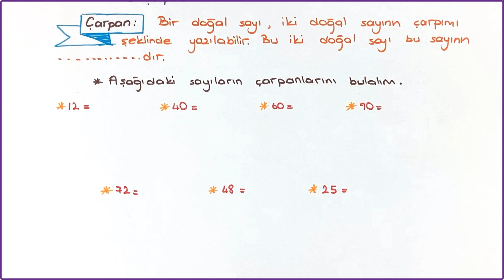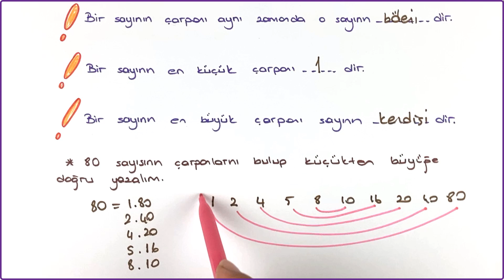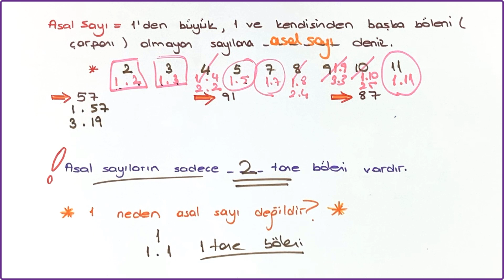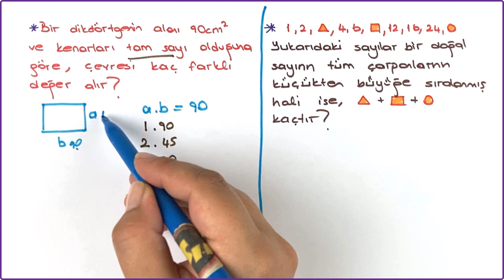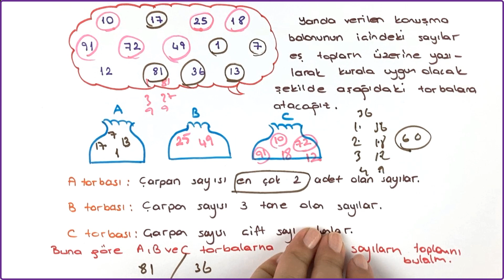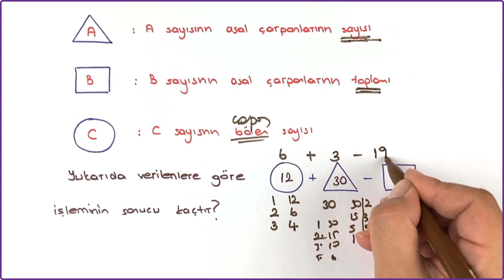Çarpanlar ve Katlar +(PDF) LGS Matematik (Yeni nesil soru)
LGS matematik çarpanlar ve katlar soru çözümü sınava hazırlık yeni nesil sorular

Seda hoca LGS Yeni Nesil Nitelikli Sorular Soru Çözümleri